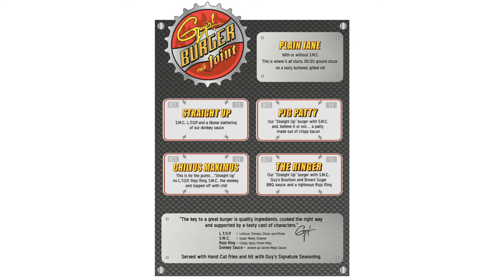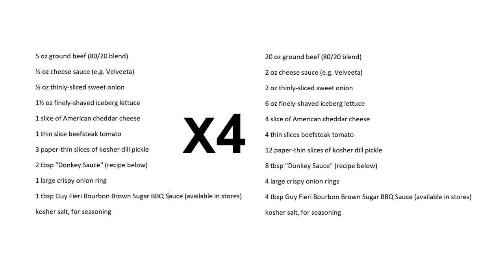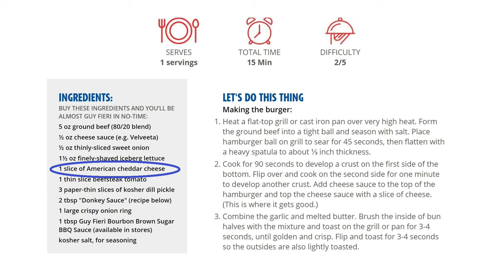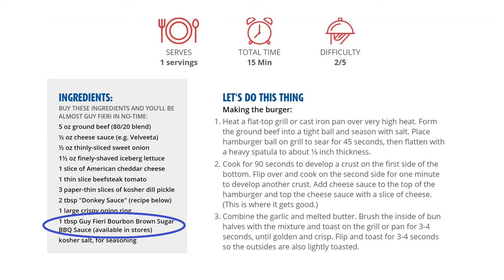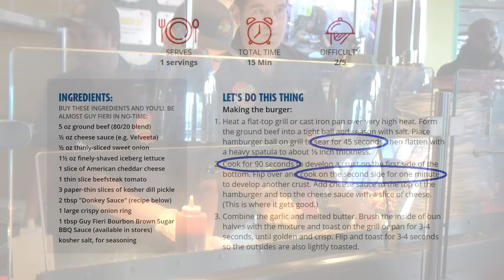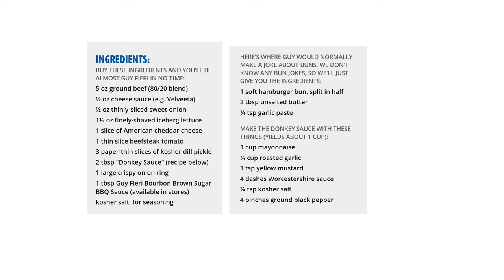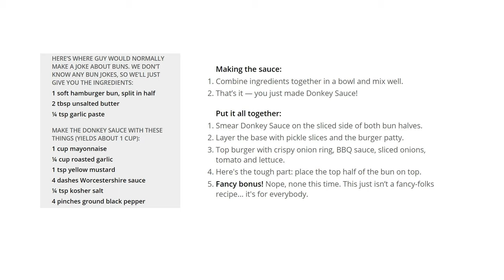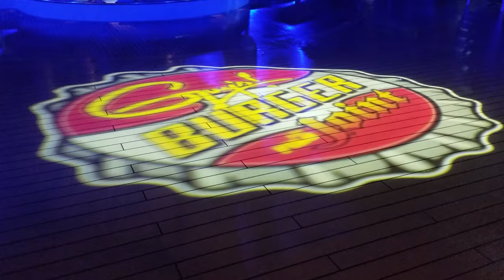Guy's Burger RECIPE from Carnival Cruise Line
Recipe for Guys Burger Joint burgers on Carnival Cruise ships. It's quick, easy and delicious. Here is exactly how to make the burger you can find at "Guy's Burger Joint". I have made these several times now and wow they are really good. Hey a Big thanks to the Carnival team staff for the help in getting this to work!!

Other points of interest nearby that we3 enjoyed

About me: My first cruise was in 2015 aboard Carnival Breeze. We visited Montego Bay Jamaica, Grand Cayman in the Cayman Islands and Cozumel Mexico. Next was aboard Carnival Horizon. We visited Grand Turk in the Turks and Cacaos Islands, St. Kitts in the west indies, San Juan Puerto Rico in the US Virgin Islands and St. Martin. Then on to Carnival Panorama for a Mexican Rivera cruise visiting Cabo San Lucas or Los Cabos, Mazatlán, and Puerta Vallarta. Next up was Carnival Celebration which is much like Carnival Mardi Gras or Jubilee visiting St. Thomas, Amber Cove in the Dominican Republic and revisiting other places. Then on to Carnival Sunshine to see the Bahamas both Nassau and Bimini. NCL then caught my eye for an Alaskan cruise visiting Juneau, Skagway, Ketchikan and Victoria Columbia Canada. I have been invited to Bali and plan to go soon. Hopefully I will be bringing back some great things from there soon to share.